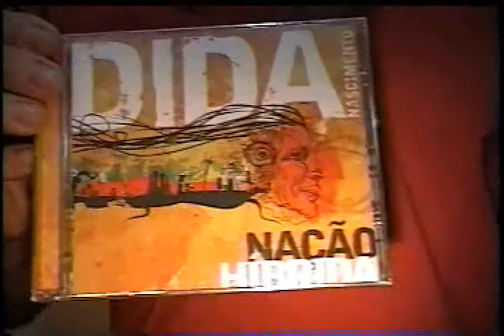Entrevista Rede Cultural da Baixada Fluminense